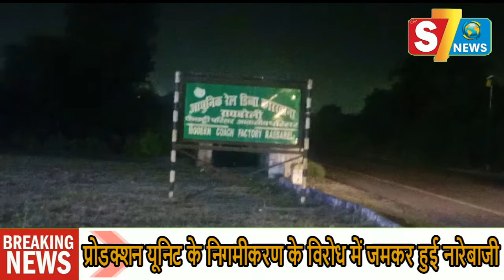मॉडर्न रेल कोच फैक्ट्री में भारतीय मजदूर संघ के द्वारा किया गया राष्ट्रव्यापी आंदोलन